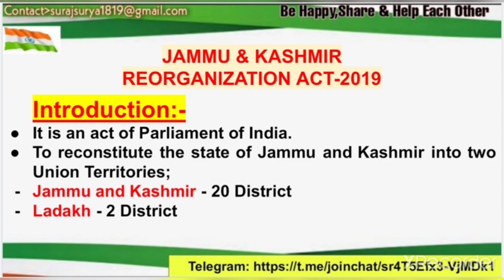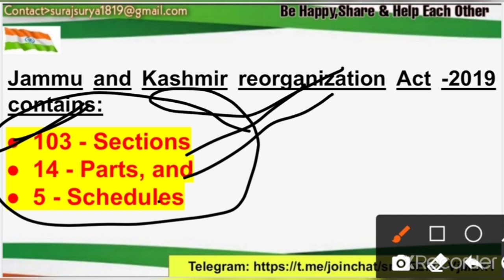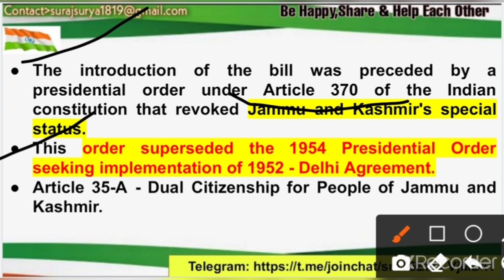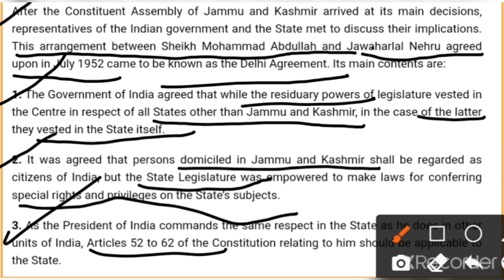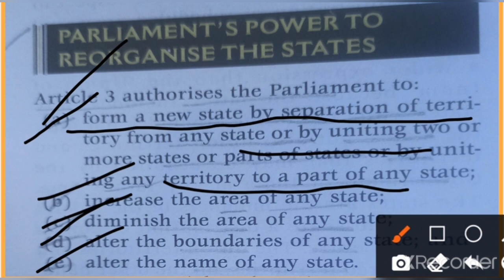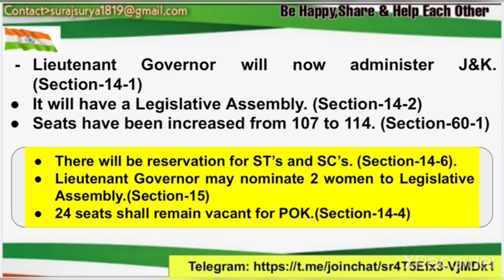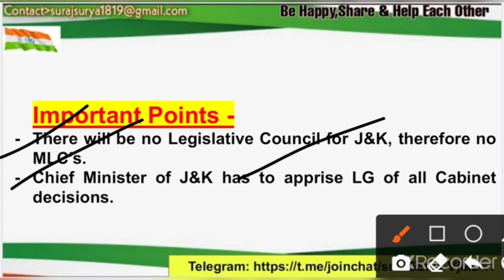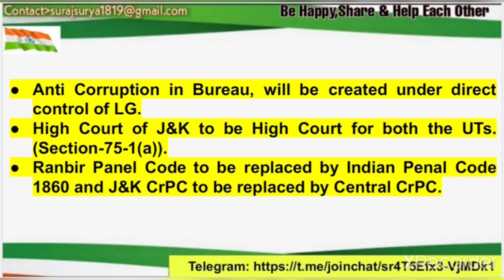Jammu and Kashmir Reorganization Act, 2019 | UT of J&K | UT of Ladakh | Delhi Agreement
Hello. Hope you will be fine.

In this lecture you will come to know many Important knowledge which must be useful for any Competetive Exams like - UPSC, JKPSC AND JKSSB AND MANY MORE.

This lecture is completely based on - Jammu_And_Kashmir_Reorganization_Act_2019. Which is very important for now a days Competetive Exams.

I urge you to watch this lecture till end. because in this lecture you get short notes and proper understanding.